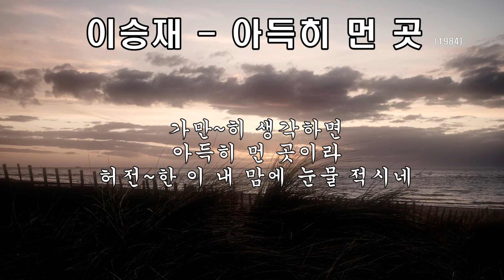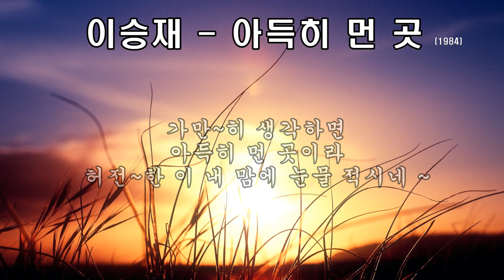이승재 - 아득히 먼 곳 (1984 )가사 .아 아 어쩌다 생각이 나면~